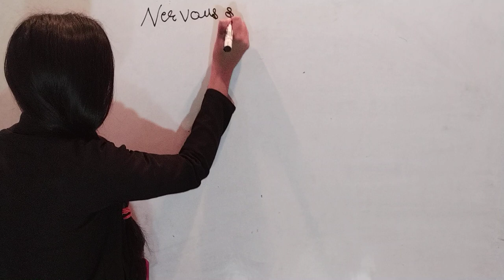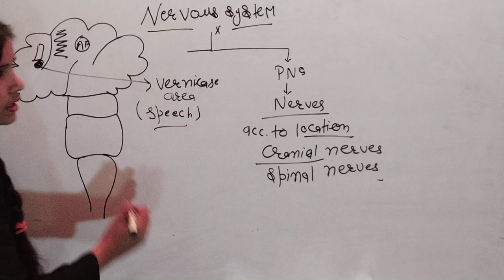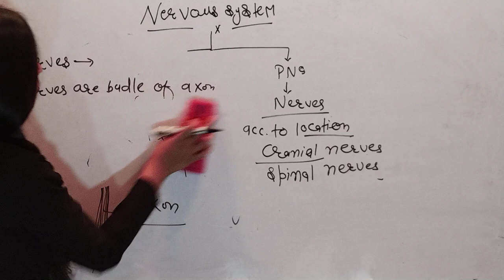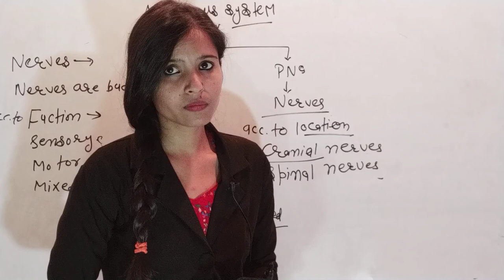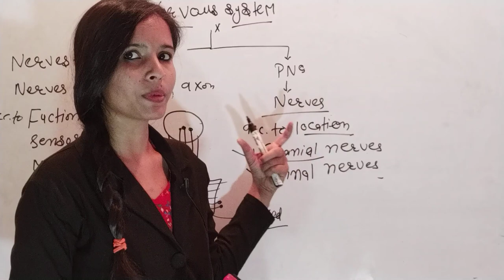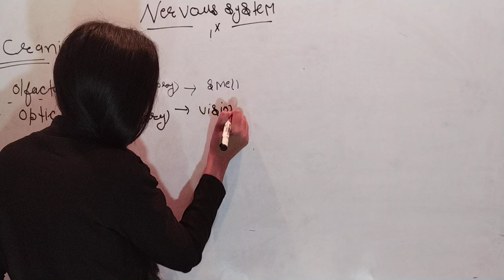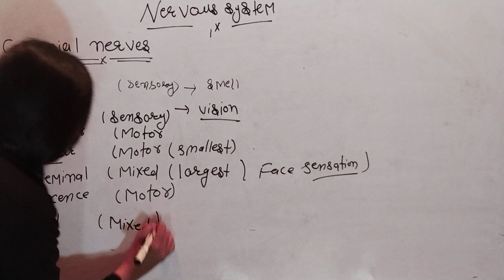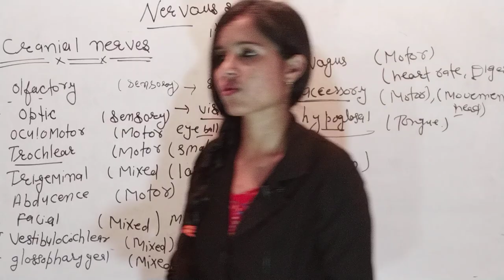CRANIAL NERVES HUMAN NERVOUS SYSTEM SMART STUDY WITH JYOTI MA'AM BEST BIOLOGY CLASSES FOR NEET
human physiology .
this video tell us about the human physiology of excretory system
this topic is most important ​ for your nta NEET ,AIMS and schooling .